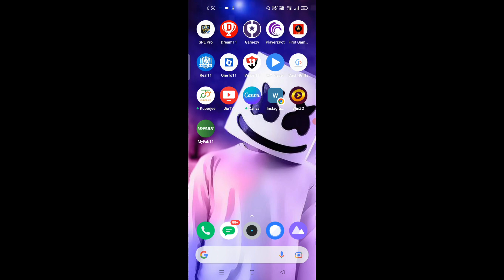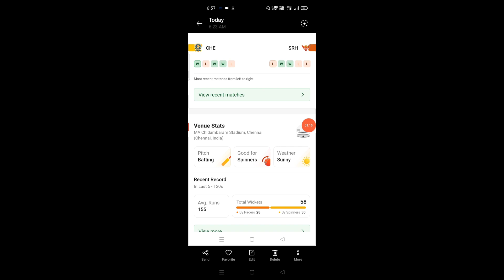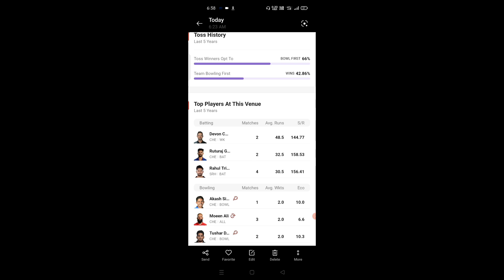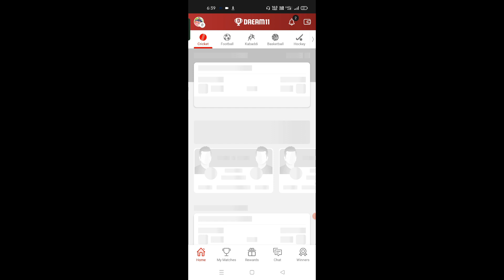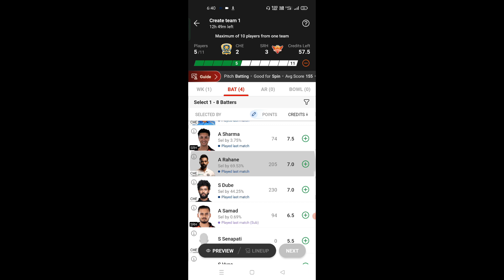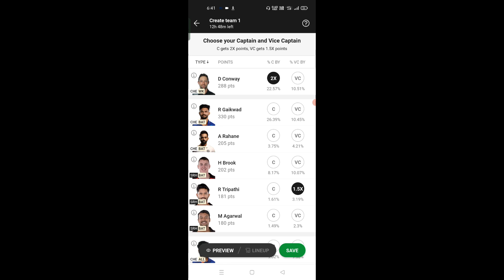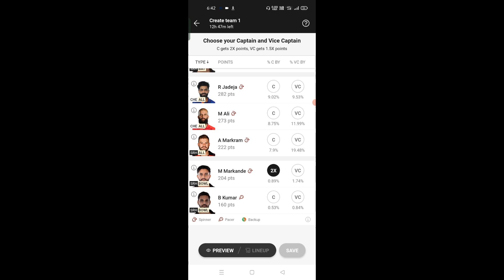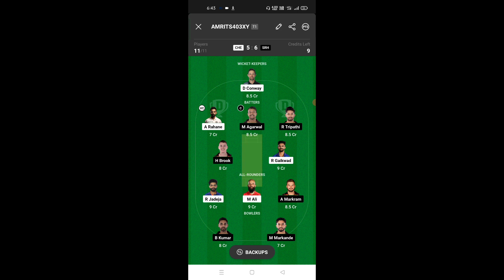CSK VS SRH Dream 11 Team Prediction Today | SRH VS CSK My11Circle Team today | CSK VS SRH Dream11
Invite code :- AMRI0921

Refferal Code :- A4STE6259511

Invite code :- kosmspnj

Invite code :- AMAACUKU

invite Code:- zdlmou

Refferal Code:-: A4STE1351399

Code :- pbhwugJsKx

CSK Vs SRH Dream 11 Team Prediction, csk vs Srh My11Circle Team Prediction, csk vs srh Dream 11 Team today, csk vs srh My11Circle Team today